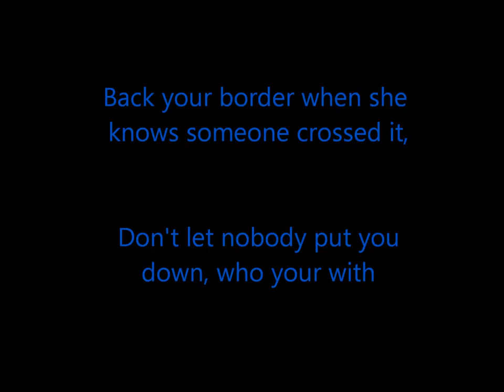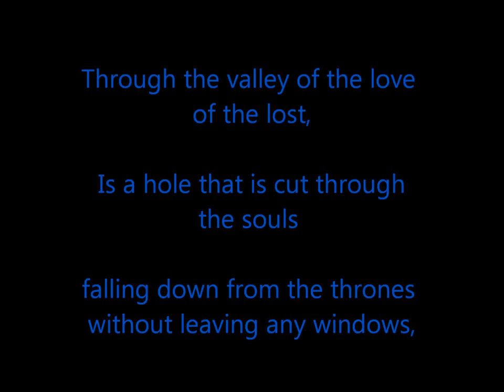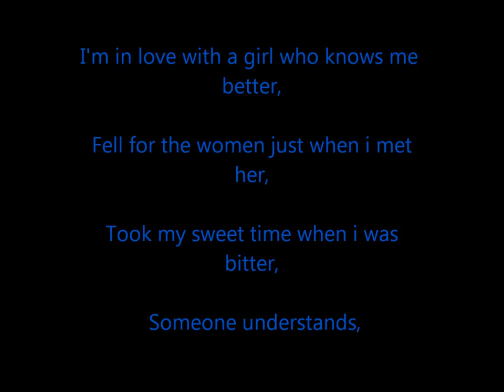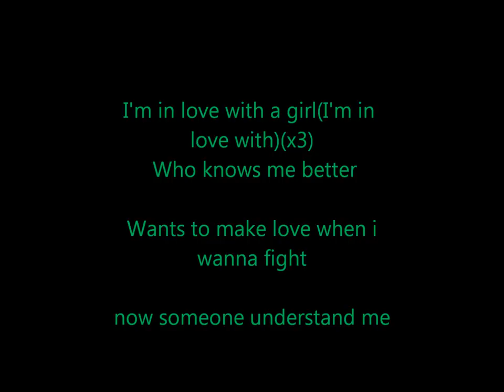Gavin DeGraw-I'm in love with a girl LYRICS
My first lyrics video, please comment!